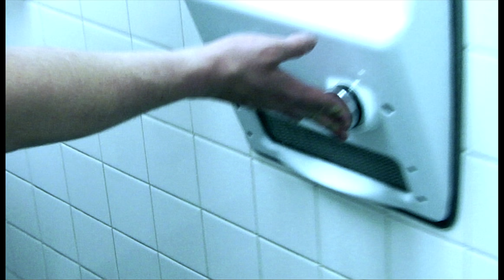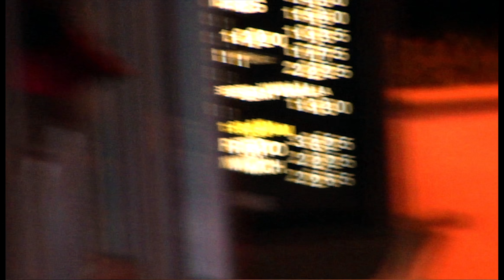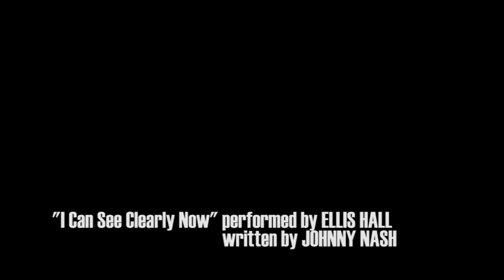3 AM | Complete Drive-Thru Comedy Short Film | A51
Fed up with his frustrating and mentally degrading fast food job, Ben devises a scheme to destroy the business in one night by being the worst drive-thru window clerk of all time.

--OFFICIAL SELECTION : TOWER OF YOUTH FILM FESTIVAL--

DIRECTORS NOTE
This entire film was shot in 3 hours with no reshoots, so it was probably the most miserable filming experience ever. But the cast was so perfect, I've honestly stopped caring that the concept ended up being better than the finished product. Watch Lucas in particular. All of his drive-thru rant (including the ass out the window gag) was completely improvised on the spot. We didn't even have to cut anything out. also, Ellis Hall destroyed it on "I Can See Clearly Now" as well. The Ambassador of Soul never dissappoints.

Starring Lucas Weed, Thom Babbes, and Andy Fuller

Produced for VCFilms in June 2013
Directed by Søren James
Shot By Michael Sullivan
Coloring and Special Post-Production Services by Randy Beveridge
2nd Unit Photography By Zack Beveridge
"I Can See Clearly Now" performed by Ellis Hall, written by Johnny Nash